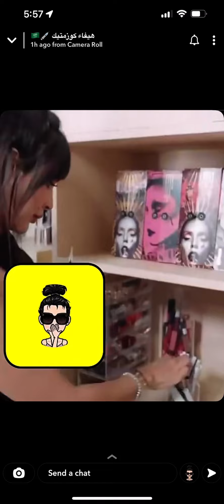تيتوريال نادين نجيم في مسلسل صالون زهره